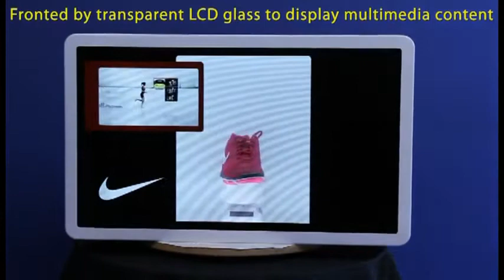Planar LookThru Display Box by Audio Visual Concepts